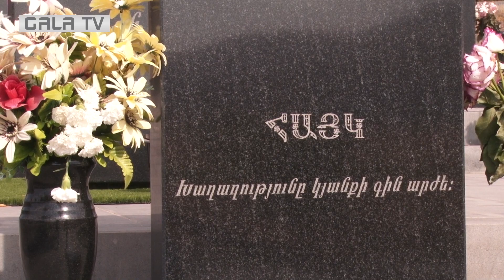Անկախության օրը «Շիրակ» պանթեոնում՝ առանց պետական պաշտոնյաների